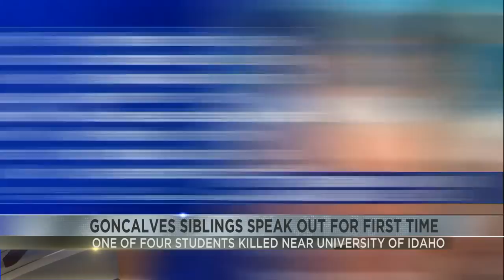Goncalves siblings speak out for first time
One of four students killed near University of Idaho.